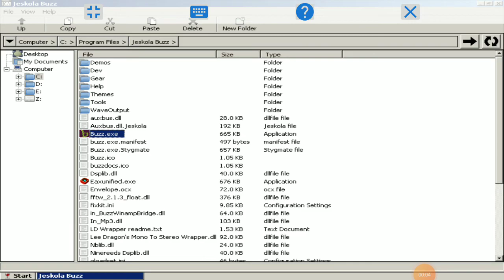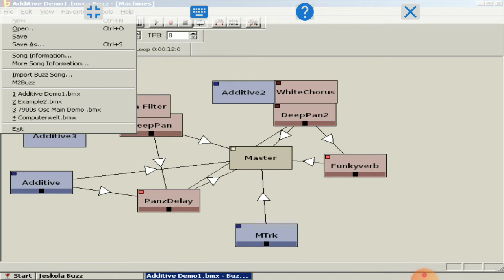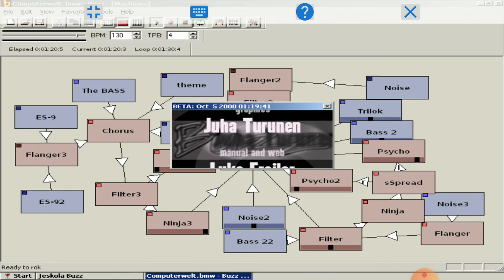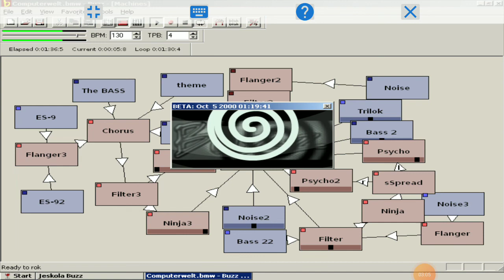Jeskola Buzz On Android With Exagear